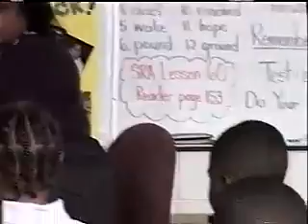Desinformation in 9/11 Das Mega Ritual entschlüsselt - Bush Kinder Klassenzimmer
Behauptung 9/11 Das Mega Ritual entschlüsselt Quelle: Hartbittenheretic -
KITE - PLANE - MUST - HIT - STEEL

Mein Video als GEGENBEWEIS genau lesen was die Kinder nachsprechen sollen:
Kite - Kit - steal oder steel - (plxxing die xx sind nicht zu erkennen könnte z.b. playing heißen aber 100% nicht plane) - must